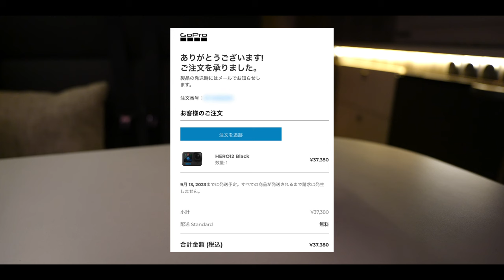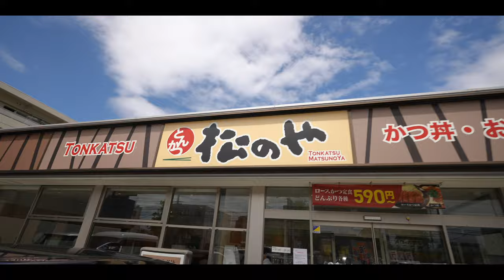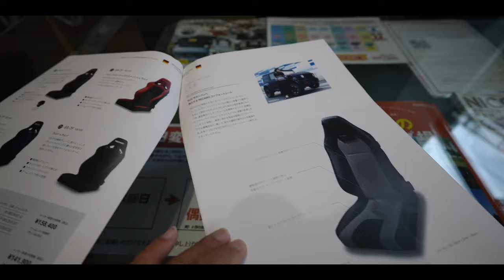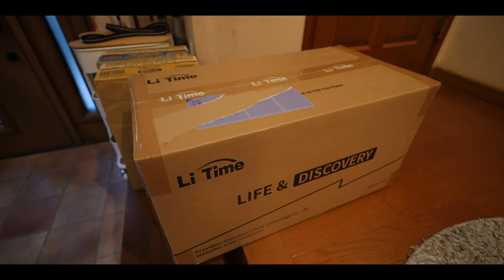キャンピングカー ZiL520の快適化 今後の打ち合わせで岡モータースさんへ SONY α7CⅡ・GoPro HERO12予約完了 #1342 [4K]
今後のZiL520の快適化打ち合わせのため岡モータースさんへ行ってきました。
昨日から予約開始が始まったSONY α7CⅡとGoPro HERO12の予約も無事に完了しました。

今回はSONY ZV-E1と内蔵マイクで撮影しています。

「LiTime 12V300Ahリン酸鉄リチウムイオンバッテリー」
「LiTime 12V200Ah Plusリン酸鉄リチウムイオンバッテリー」
「LiTime 14.6V20Aリン酸鉄リチウムイオンバッテリー充電器」

「EcoFlow DELTA Max2000」
「EcoFlow2 DELTA Max」

「両面テープで装着出来る引き出し」
「スコッチ 超強力両面テープ プレミアゴールド 19mm」
「スコッチ 超強力両面テープ プレミアゴールド 12mm」

「クリアサイドマーカーランプ 」
「ステルスアンバー S25 ピン角180°」
「BONFORM ラゲージトレイ SS」
「Yamazaki 傘立て」
「M's Basic IPF ヘッドライト LED H4 AMZ-HL341」
「M's Basic IPF ポジションランプ LED T10 バルブ 」
「車載モニタースタンド」
「小型デジタルテスター」
「マグネット スマホホルダー」

「SONY VLOGCAM ZV-E1」
「SIGMA 17mm F4 DG DN Contemporary」
「ZV-E1 液晶保護フィルム」
「SONY SELP1635G」
「SONY SEL20F18G」
「SONY SEL24F28G」

「THE NORTH FACE アルパインライトパンツ」
「CHUMS チャムス ボトルホルダー」

「5in1 ワイヤレス充電器 モバイルバッテリー」

「SONY ZV-1M2」
「SONY ZV-1M2 液晶保護フィルム」
「SmallRig ZV-1F/ZV-1 II 用L型グリップ」

「SABRENT SDカード V60 256GB」

「SONY シューティンググリップ GP-VPT2BT」
「PGYTECH MANTISPOD 2.0 多機能ミニ三脚」
「PGYTECH MANTISPOD 2.0 リモコン M1」
「ZOOM MicTrak M3 32bitフロートマイク」

「GoPro Hero11 Black」
「GoPro Volta」
「GoProスイベルクリップ」
「PDA工房 GoPro HERO11 Crystal Shield 保護 フィルム」

「SmallRig リストストラップ ブラック」
「Ulanzi Falcam F22&F38 Quick Release Camera Cage For Sony FX3/FX30」

「SONY α7Ⅳ」
「SONY ZV-E10」
「JJC 自動開閉式レンズキャップ」